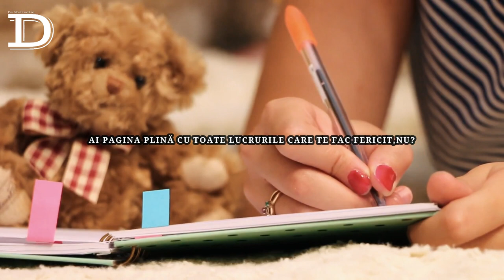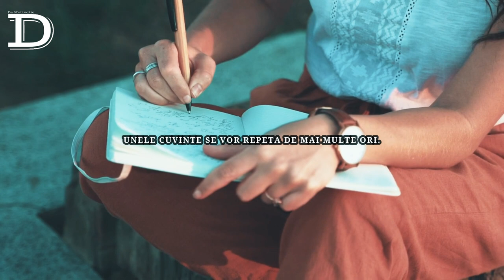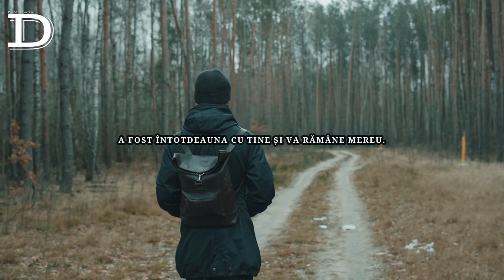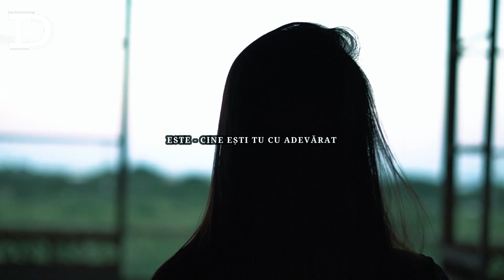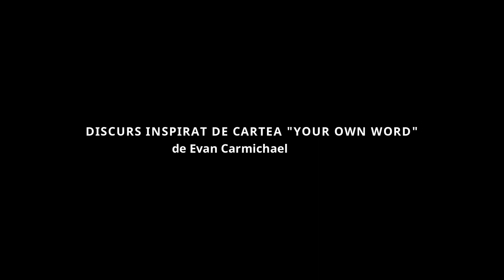TU ȘTII CE CUVÂNT TE DEFINEȘTE? PRINCIPIUL CARE ȊŢI VA SCHIMBA VIAŢA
CUVÂNTUL CARE TE DEFINEȘTE,ESTE FUNDAMENTUL CARE ȊŢI VA UȘURA TOATE DECIZIILE VIITOARE.ESTE ACEA FORMULǍ PUTERNICǍ CARE ȊŢI VA OFERI ACEL SIMŢ AL SCOPULUI
ȘI TE V-A AJUTA SǍ ȊŢI SCHIMBI LUMEA ȊN BINE.